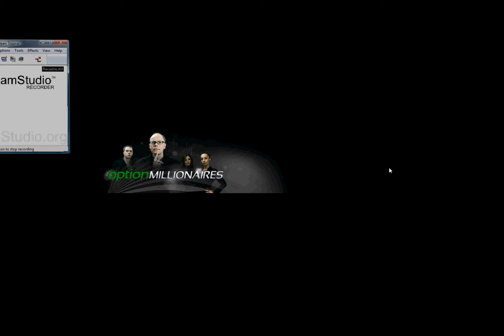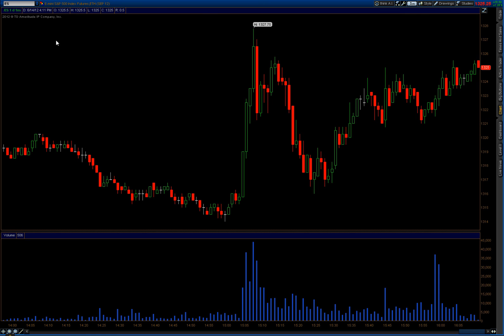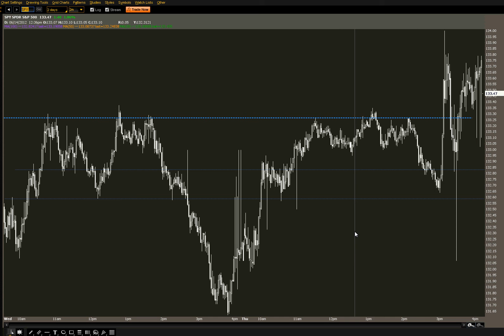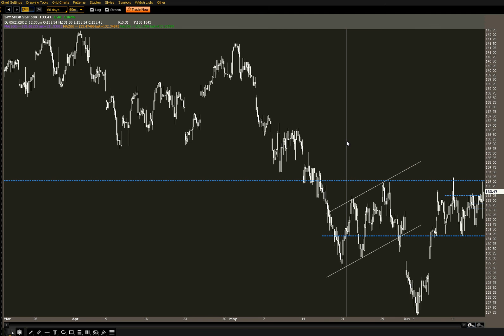UPB June 14th Market Update - SPY CAT JPM X